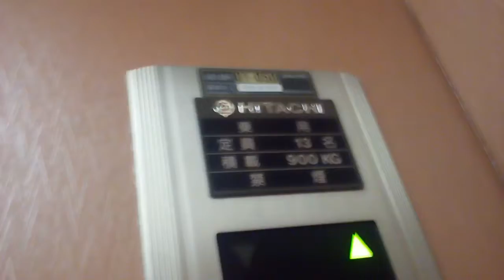日立エレベーター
四季の宿富士山にあります。まだ未更新のままで運転しています。機種はビルエースクオリティー80IIです。
メーカー:日立
設置年:1986年
定員:13名
積載:900kg
キャンセル機能:なし
アナウンス:なし
戸閉ブザー:なし
到着ベル音:なし
ボタン確認音:なし
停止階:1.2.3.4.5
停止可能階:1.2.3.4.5